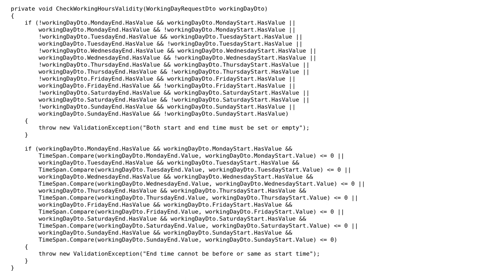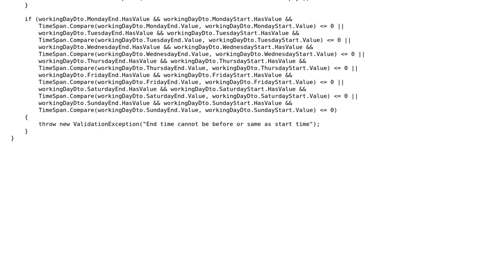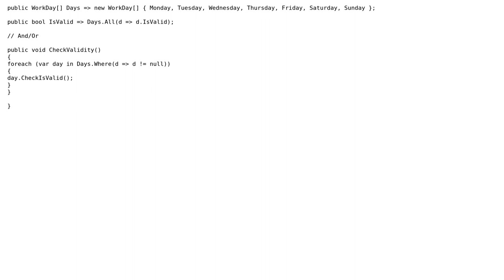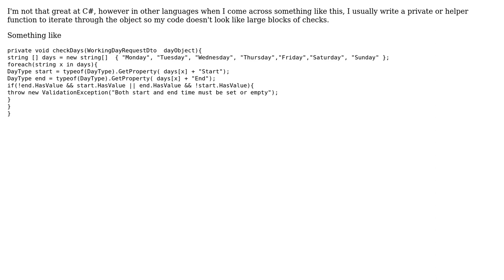Code Review: IF statement with multiple AND/OR conditions (3 Solutions!!)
Code Review: IF statement with multiple AND/OR conditions

With thanks & praise to God, and with thanks to the many people who have made this project possible! | Content (except music & images) licensed under CC BY-SA | Music | Images & others | With thanks to user Raskolnikov user Rager user libliboom and the Stack Exchange Network Trademarks are property of their respective owners. You are responsible for your own actions.